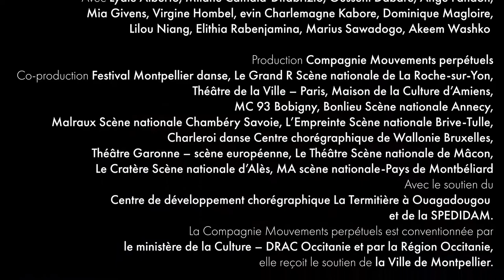D’un rêve - Salia Sanou / Teaser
▸︎ Une tragi-comédie dansée et chantée, pour retrouver la force du rêve collectif.

▸︎ « I have a dream ! » Aujourd’hui encore, l’exclamation historique de Martin Luther King résonne dans toutes les têtes. Pour Salia Sanou, le fameux discours de 1963 du grand activiste pour l’égalité citoyenne fut aussi un acte de poésie. Ce qui amène le chorégraphe à s’interroger: savons-nous encore rêver collectivement ? En avons-nous encore la force, le droit, la volonté ? Le rêve, intimement comme collectivement, est pourtant indispensable. En revenant, après une série de duos, à une grande forme, ici pour quatre chanteuses et huit danseurs, Salia Sanou entend réenchanter nos vies confinées en entrelaçant la danse avec les mélodies composées par Lokua Kanza et des chansons écrites par Capitaine Alexandre et Gaël Faye. Conjuguant gravité et légèreté, « D’un rêve » chante et danse un hymne à la vie, pour dire le refus de toute domination des corps. Car aborder les inégalités, les frontières ou encore l’exil n’empêche en rien de s’élever joyeusement !

💃🏼🕺🏻 ❝𝘿'𝙪𝙣 𝙧𝙚̂𝙫𝙚❞
👥 Salia Sanou - Compagnie mouvements perpétuels
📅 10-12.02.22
🤝 Dans le cadre des saisons du Théâtre de la Ville Hors les Murs et de la saison 21-22 du Théâtre du Châtelet
ℹ️ 🎟 👉🏻 [à partir du 10.01.22 & du 08.11.21 pour détenteurs La Carte]
🛂 😷 Pass sanitaire & port de masque obligatoires

CONCEPTION & CHORÉGRAPHIE Salia Sanou
CRÉATION MUSICALE LOKUA KANZA // TEXTE & CHANSONS CAPITAINE ALEXANDRE, GAËL FAYE // SCÉNOGRAPHIE MATHIEU LORRY DUPUY // LUMIÈRE MARIE-CHRISTINE SOMA // COSTUMES MATHILDE POSSOZ // CRÉATION VIDÉO GAËL BONNEFON
AVEC MILANE CATHALA-DIFABRIZIO, OUSSÉNI DABARÉ, MIA GIVENS, KEVIN CHARLEMAGNE KABORE, LILOU NIANG, ELITHIA RABENJAMINA, MARIUS SAWADOGO, AKEEM WASHKO
& LES CHANTEUSES LYDIE ALBERTO, ANGE FANDOH, VIRGINIE HOMBEL, DOMINIQUE MAGLOIRE